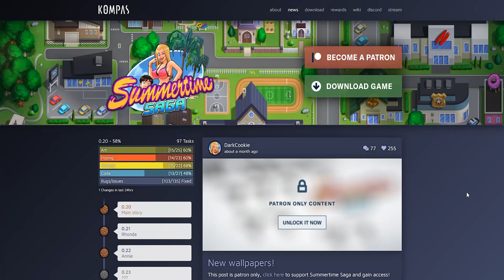Summertime Saga New Building Location Timings of the Day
New location spoiler Summertime Saga 0.20 update